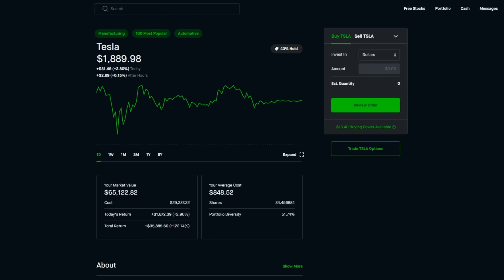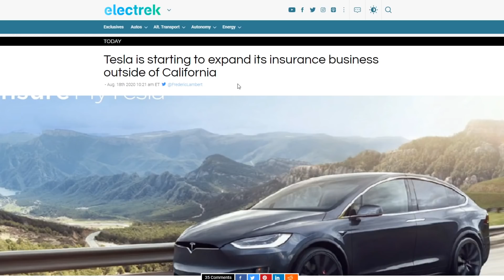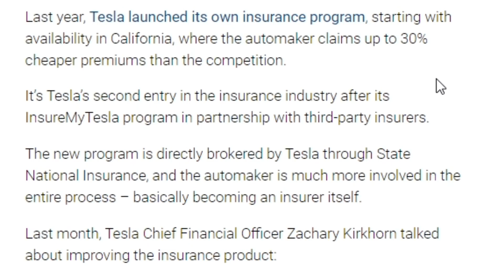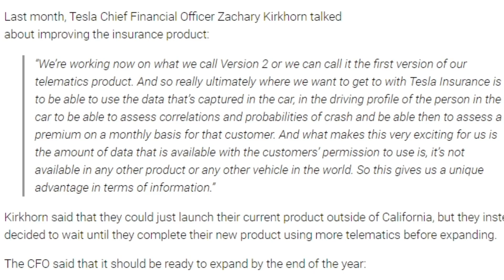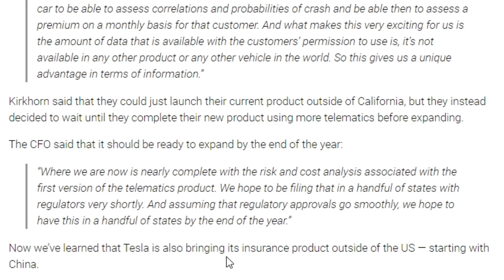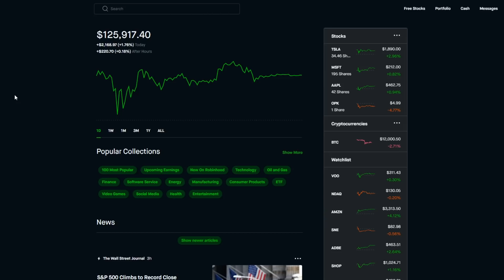Tesla Stock Gets Great News - Robinhood Investing | Tesla Stock News & Analysis (TSLA)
Tesla Insurance Expansion and TSLA Stock Analysis with Robinhood Investing!
Join Webull and get 2 FREE STOCKS when you deposit $100 (Valued up to $1000)

Article source: Tesla is starting to expand its insurance business outside of California

Other interesting videos regarding the stock market and finance (my favorites right now):